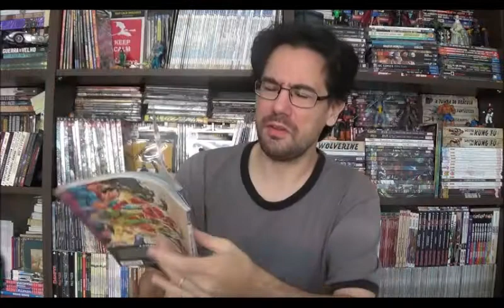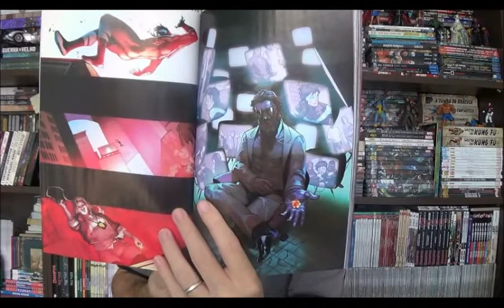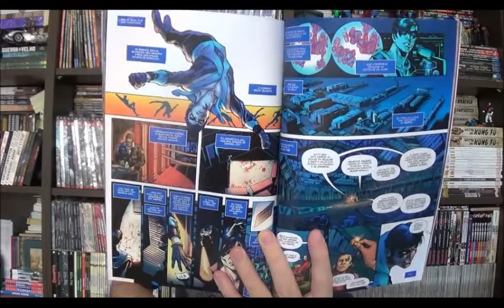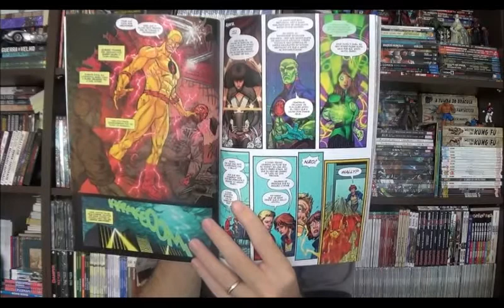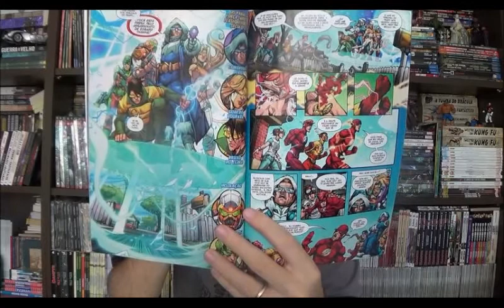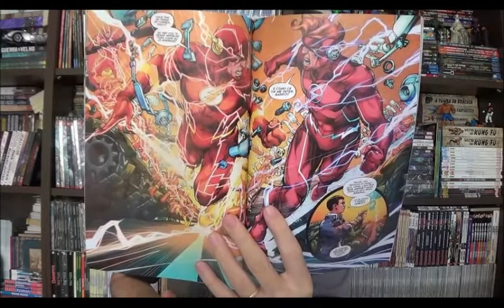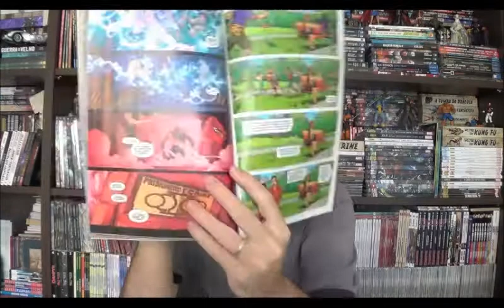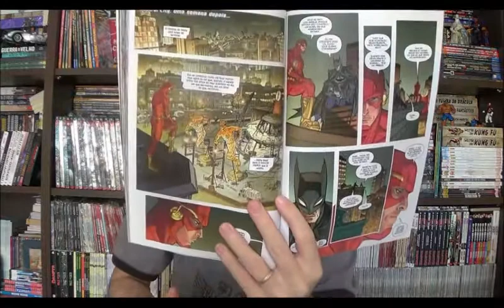Chapéu do Presto Especial Guerra dos Flashs e Asa Noturna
Bem-vindos a mais um Chapéu do Presto​ especial e no episódio de hoje quero falar sobre dois encadernados Dc, o volume 6 do AsaNoturna com SamHumphries começando a trabalhar no personagem e o oitavo encadernado do Flash com o JoshuaWillianson à frente dos roteiros. Panini Comics Brasil​

⚠ Link para compras na Amazon

Campinas - SP
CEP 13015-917